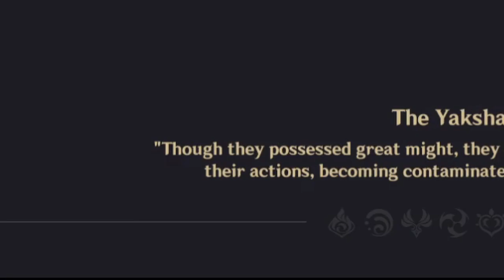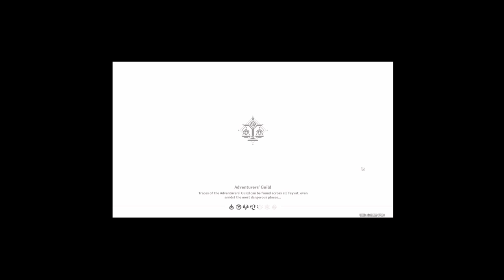CUTEST GENSHIN IMPACT PET. GENSHIN FUNTIMES: helping Endora, playing the new event.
Cant wait to get Endora as a pet in this game. the cutest pet, raising an actual Oceanid and take over ALL of Teyvat :/